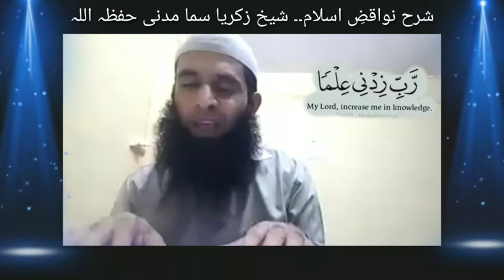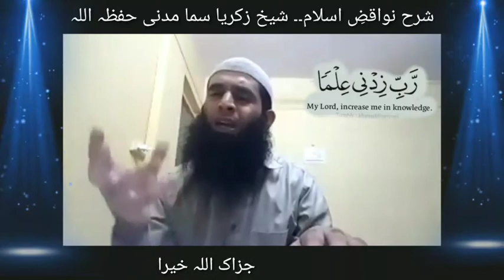Part: 14 Nawaqiz e Islam. Shaikh Zakariya Madni Hafizahullah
Part 14..
Nawaqiz e Islam
نواقضِ اسلام
شیخ زکریا سما مدنی حفظہ اللہ۔
Shaikh Zakariya Sama Madni Hafizahullah

All playlists below.

Jazakallahu khaira wa barakallahu feekum

Aur Deene Islam ki Dawat ko logon tak puhchane me hamari madad Karein.